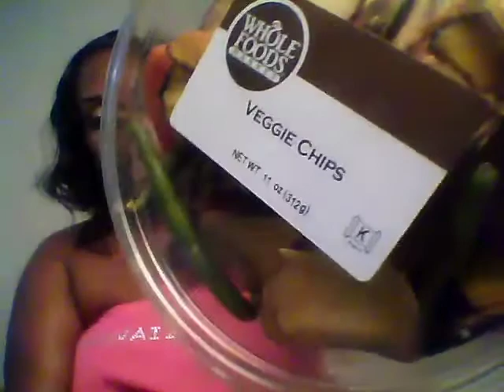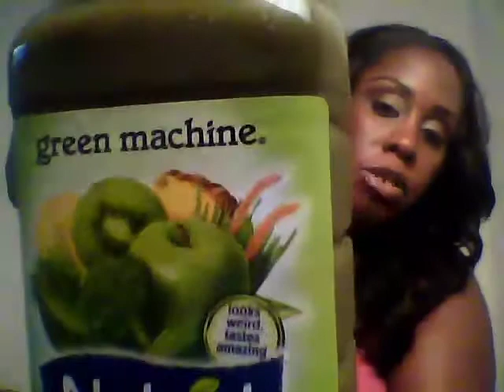Green Machine Journey pt3 .mp4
Day 3 update of my Journey, It sure is getting hard! But I am still going to stay in the fight! I am not being paid for any of the products in this video